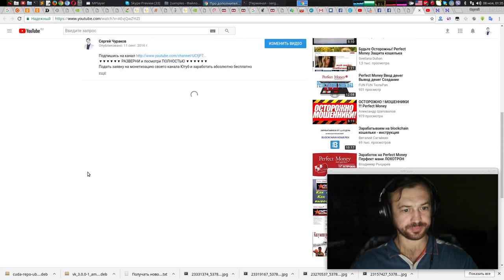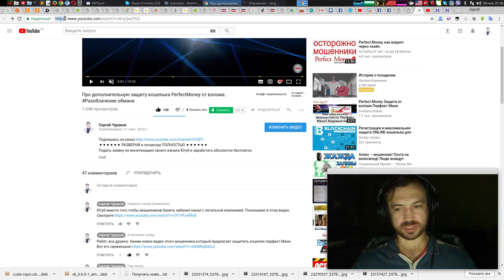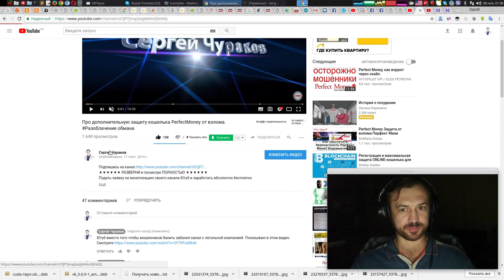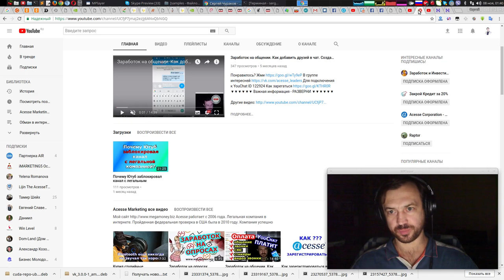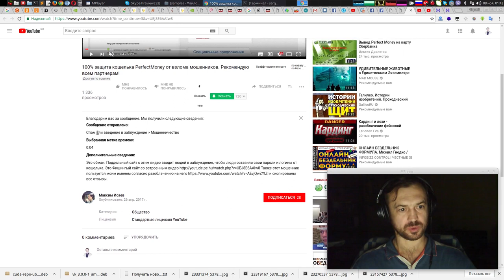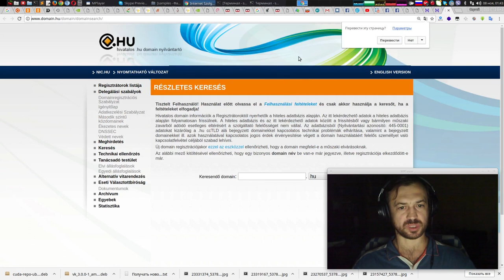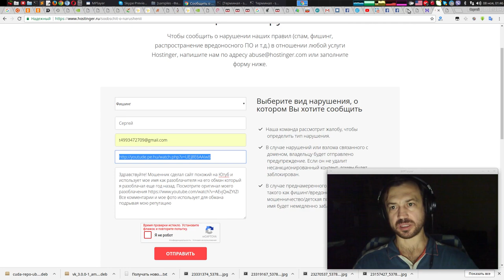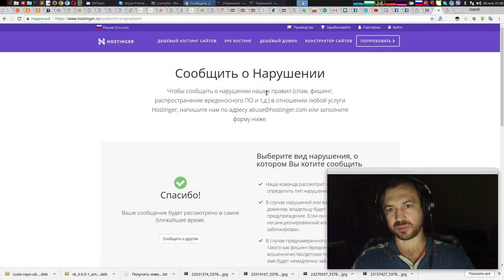Перфект мани. Разоблачение мошенника. Обман с защитой кошелька перфект мани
►За более подробной информацией обращайтесь любым способом:

YouChat: 122924
Skype: churakov_sergey
Сергей Чураков